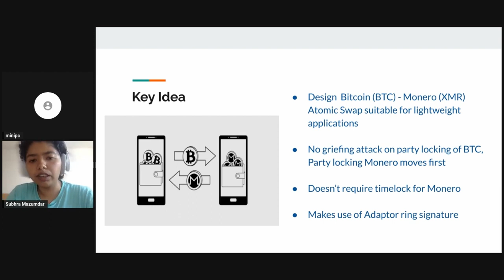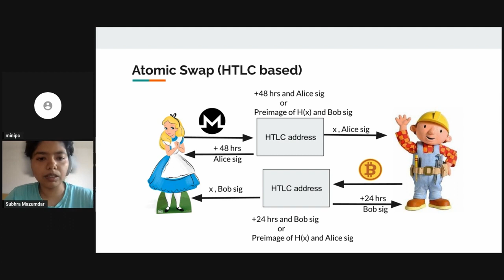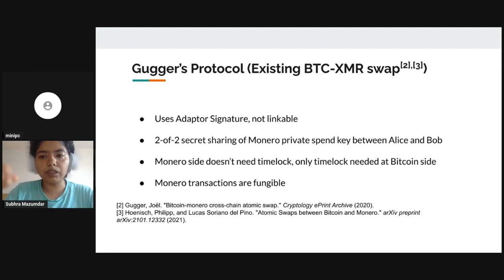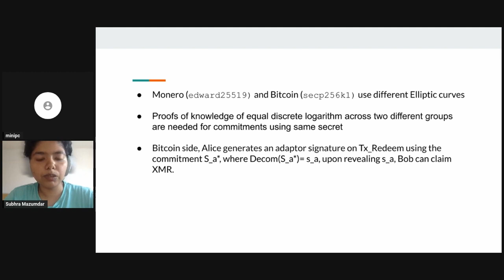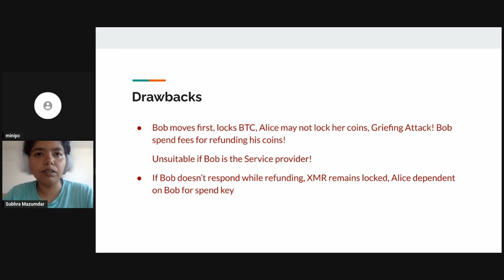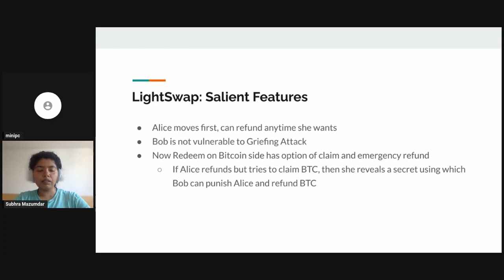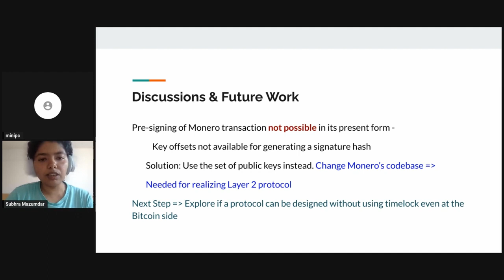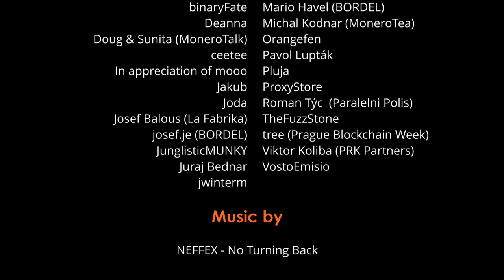Subhra Mazumdar - LightSwap: An Atomic Swap Does Not Require Timeouts At Both Blockchains (Remote)